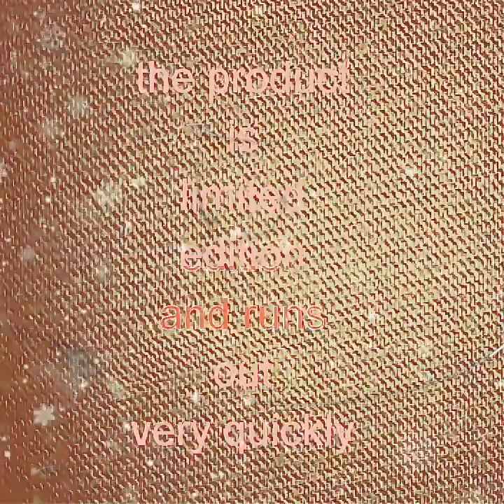DRESS mod - 072 series - original product - java stylist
- DRESS mod
- 072 series
- original product
- java stylist